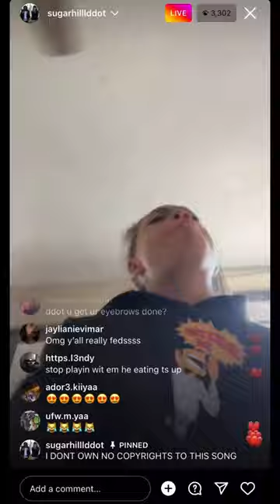SugarHillDdot- 25 Yr Old Baby Mother Plays Kay Flock On Live ( They Fight!!) Talks About The Rumour